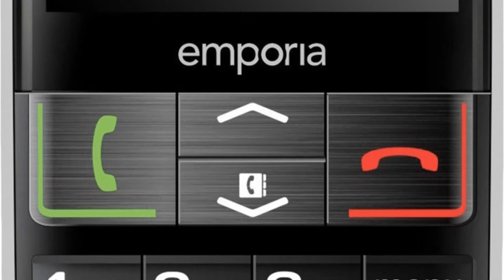Photos of the Emporia Euphoria | Not A Review!